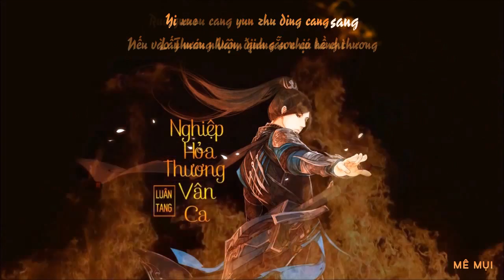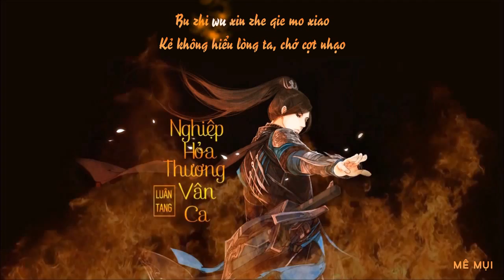[Vietsub + Kara] Nghiệp Hỏa Thương Vân Ca - Luân Tang | 業火蒼云歌 - 伦桑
Bản gốc: Âm Tần Quái Vật
Translator: katzy
Timer: yong-in